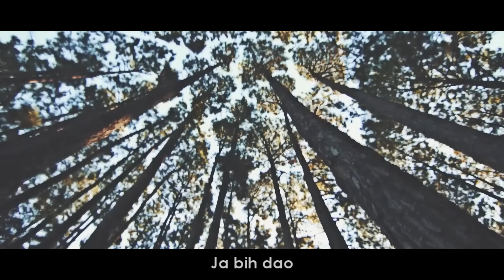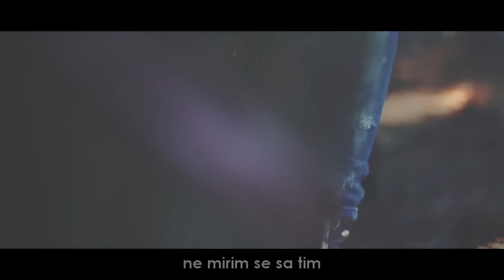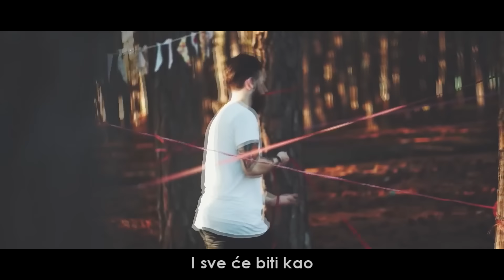Mehdi - Suze ces brisati (Official Video)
Booking :

 🎼 Music produced by: Mehdi Production.

🎤 Text: Mehdi
🎤 Arrangement: Mehdi